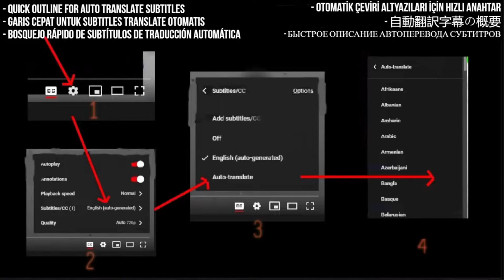Levellers Reaction - Truth Is - First Time Hearing - Requested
I React to Truth Is - Levellers

My Links